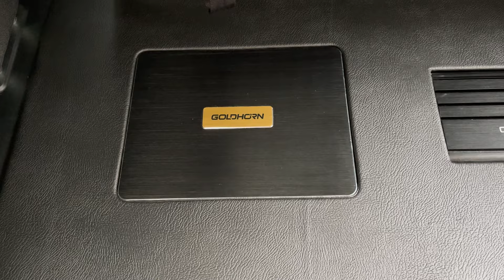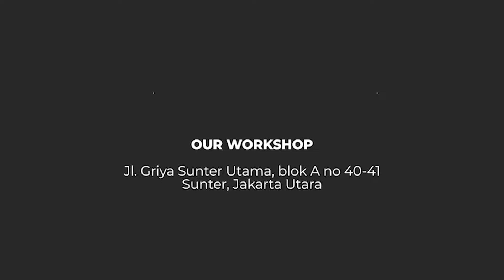3 WAY FOCAL ELITE SYSTEM HIGH END DI TOYOTA ZENIX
di video ini kita membahas pemasangan sistem high end di mobil zenix
yuk disimak

informasi lebih lanjut silahkan hubungi:
🇮🇩 DYNAMICS AUTOSOUND 🇮🇩
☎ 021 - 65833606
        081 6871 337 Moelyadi